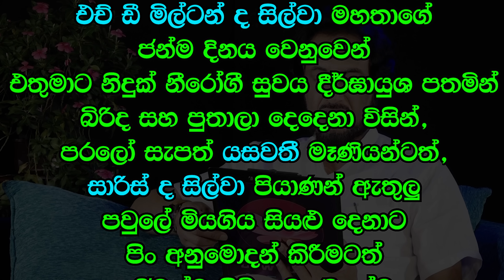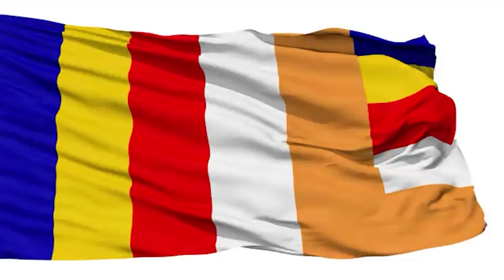දීගොඩ කුමාර මේ තර්ජනය කරන්නේ කාටද..? | Deegoda Kumara Spiritual Speech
සිත් සුවය වැඩසටහන ලියාපදිංචිය සදහා පහත අයදුම් පත පුරවා එවන්න..
සුන්දර මිනිත්තුව පහත link එකෙන් නරඹන්න